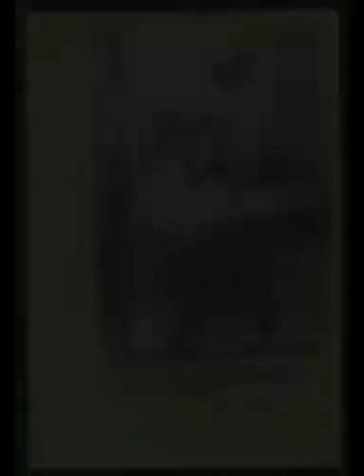GIUSEPPE LIUZZO: Medardo Rosso, "Sfida alla scultura"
Liberi di sapere e di far sapere. L'indipendenza è la nostra forza. Sosteneteci qui Abbonatevi al canale youtube Grazie!